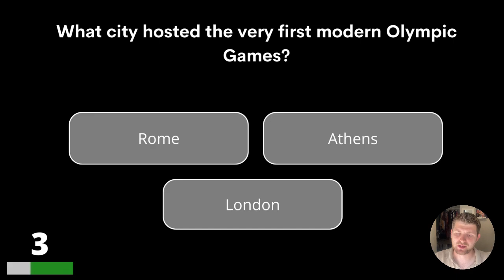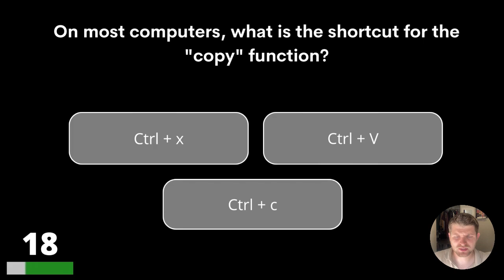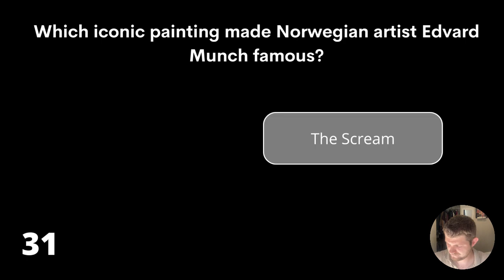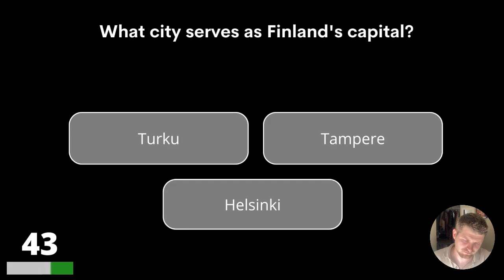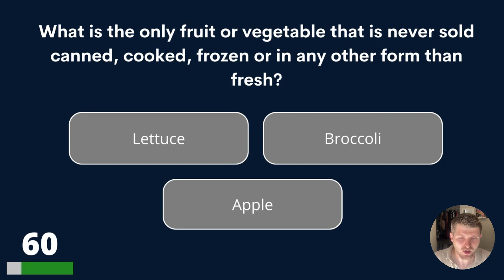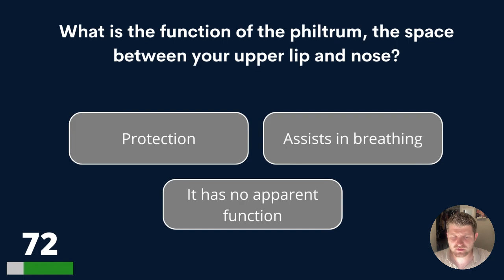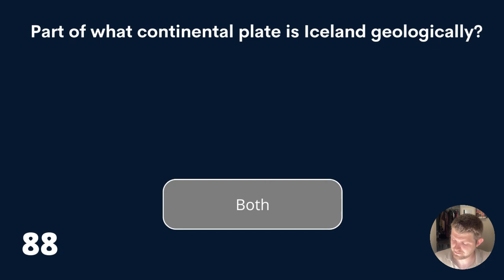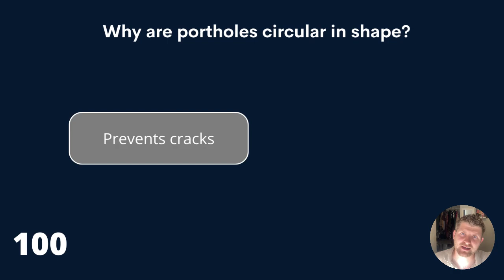General Knowledge Questions Everyone Should Know! | Trivia Quiz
Welcome to our brand new general knowledge quiz! How many can you answer? Let's test your knowledge now!

Answer bonus question:
Mars, the roman god of war